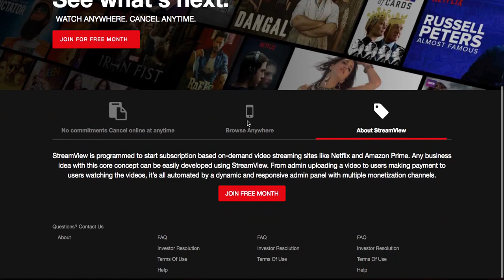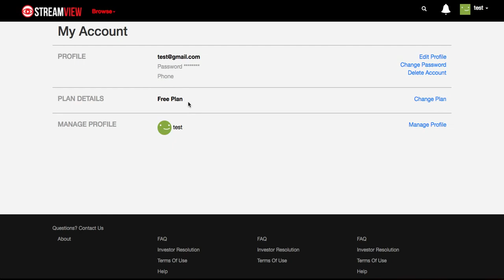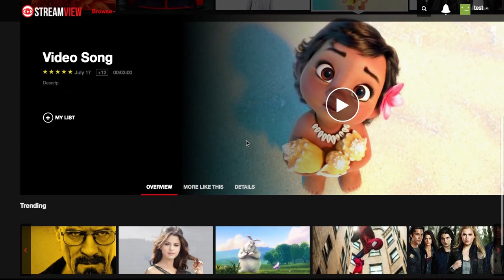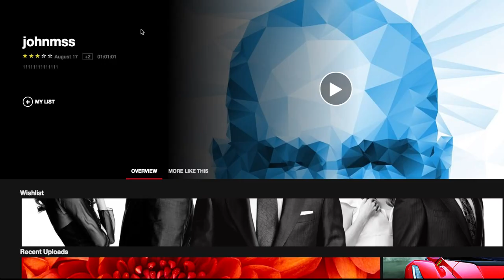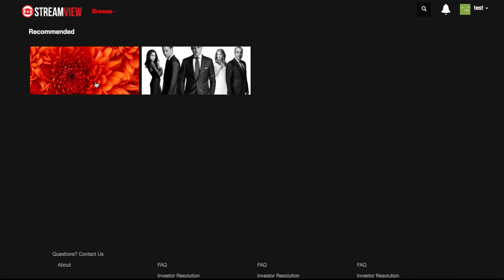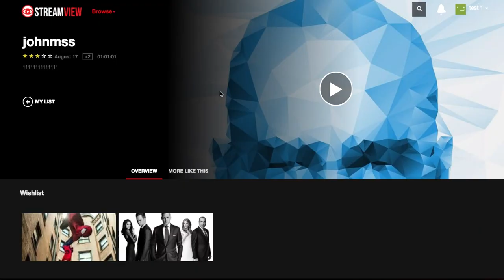StreamView User Panel Walkthrough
StreamView user feature explanation video.

Streamview provides Netflix clone script that facilitates you to get started with your own video on demand platform. This video on demand script of ours is highly scalable and can be customized to suit your requirements – be it modifying the front-end UI, adding features in the mobile app or anything else.